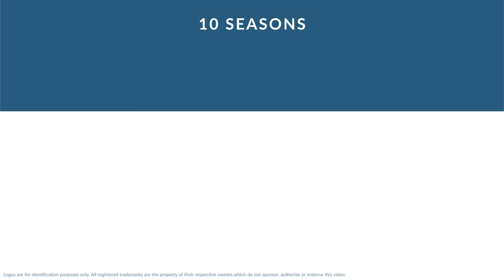Matt Herkenhoff: Football Offensive Tackle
Matt Herkenhoff is a former professional football offensive tackle who played for 10 seasons from 1976 to 1985.

In college, Herkenhoff played for the Minnesota Golden Gophers in Minneapolis Minnesota.

Professionally, Herkenhoff played for the Kansas City Chiefs.